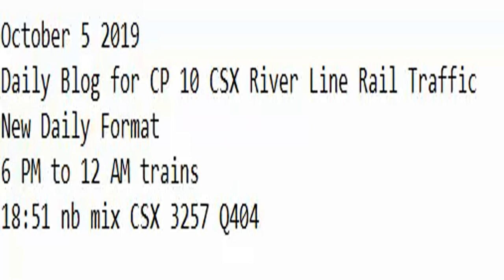October 5 2019 Trains 6 PM to 12 AM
6 PM to 12 AM trains
18:51 nb mix CSX 3257 Q404